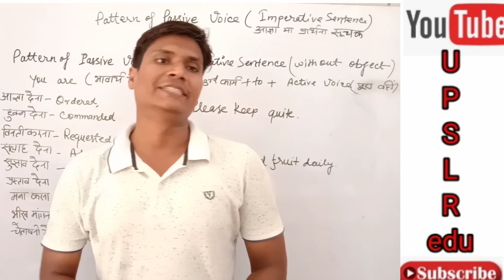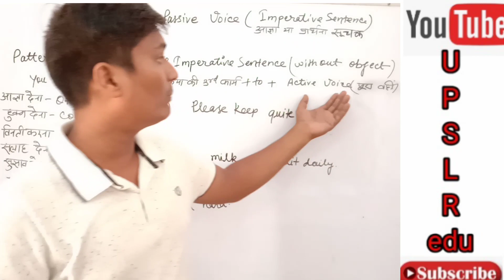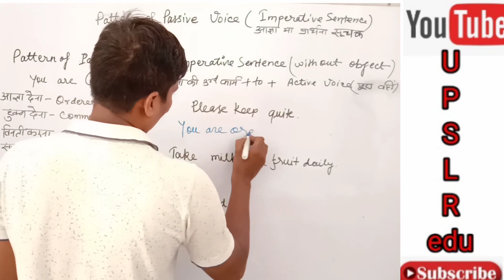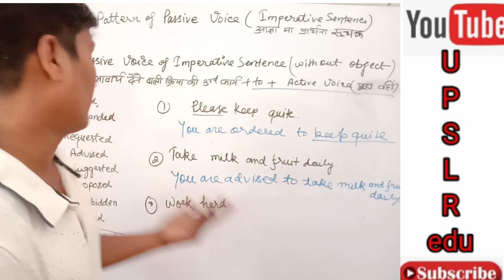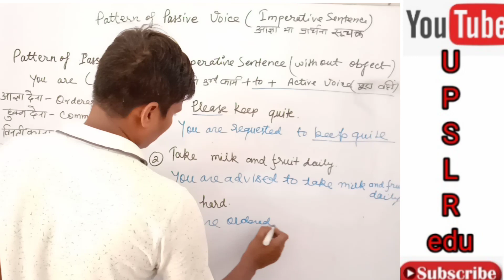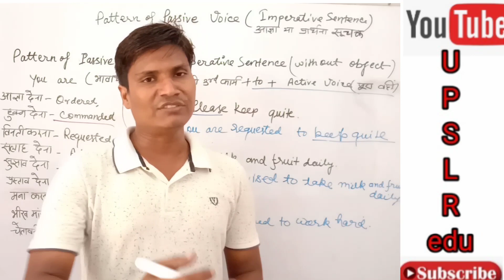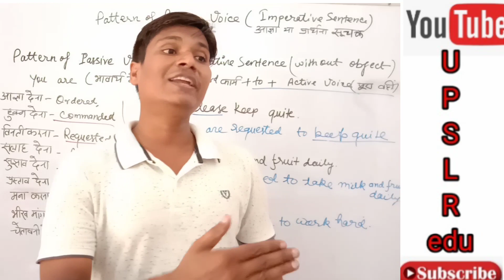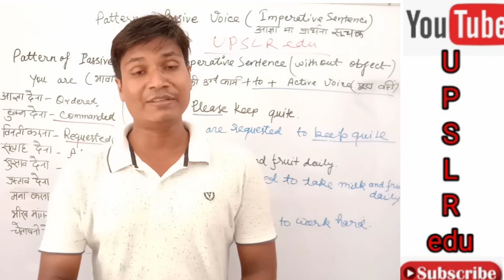Passive_Voice_Object_is_Missing_Imperative_Sentence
प्रार्थना और आज्ञा बोधक वाक्य